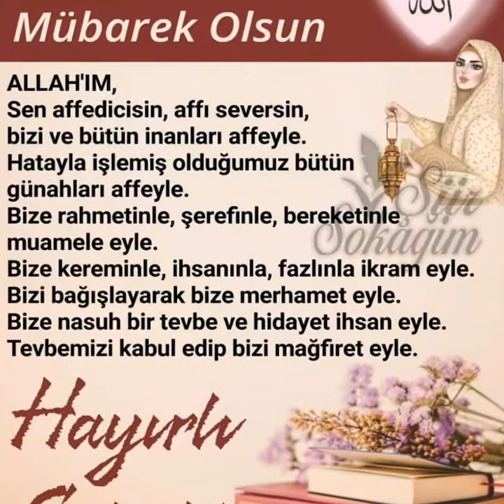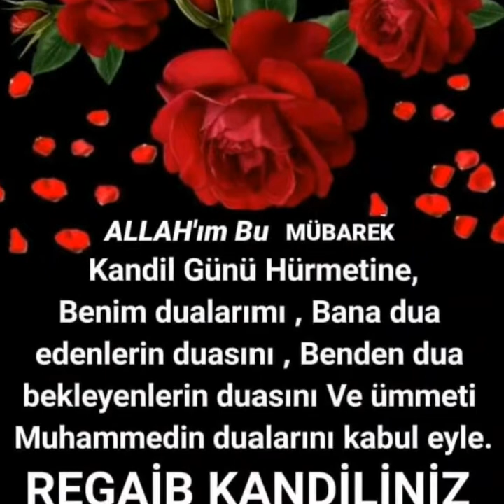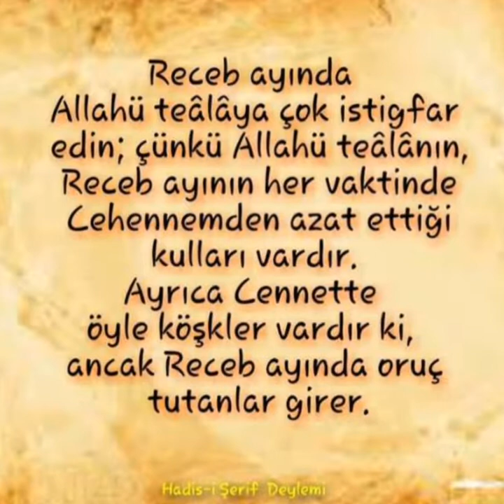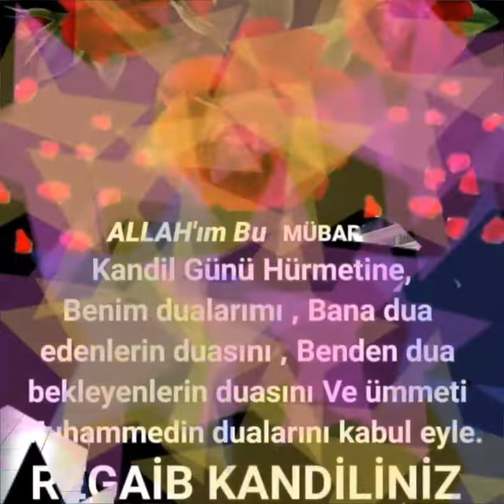Mübarek Regaib kandiliniz kutlu olsun